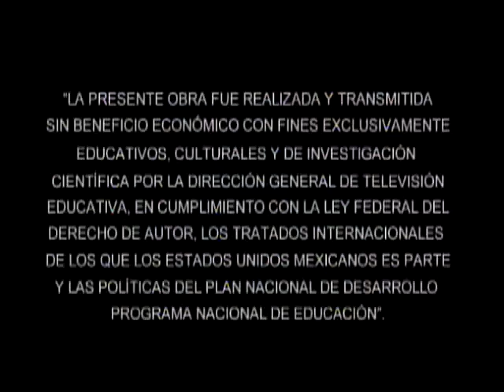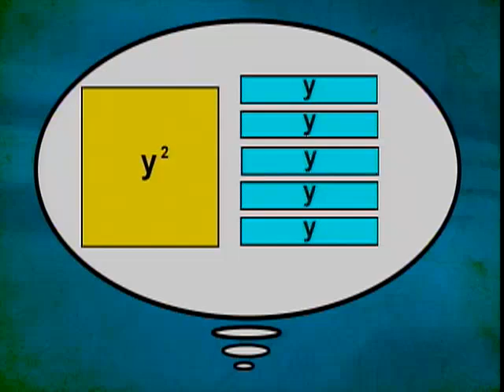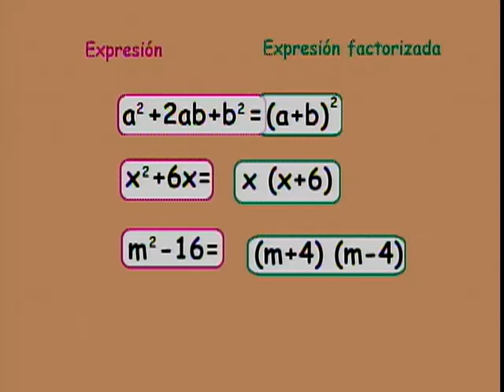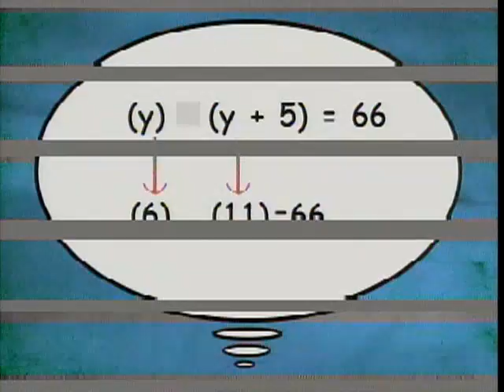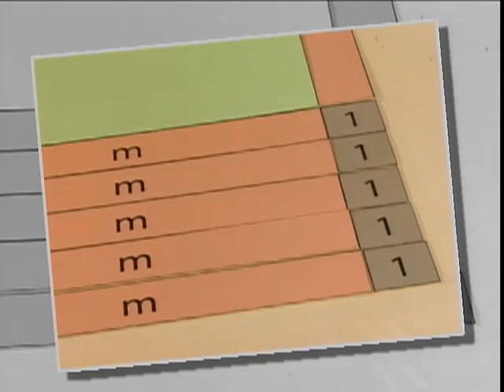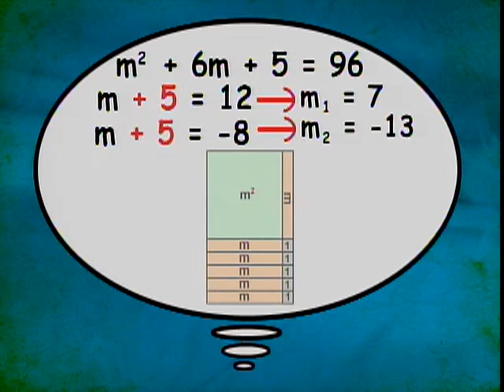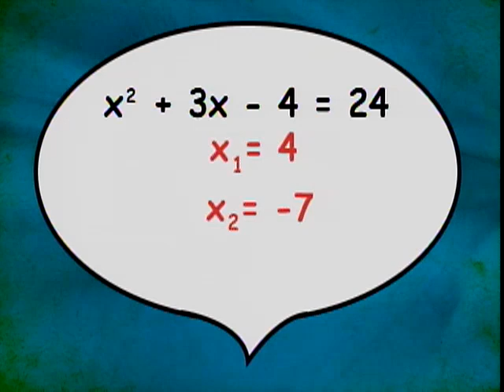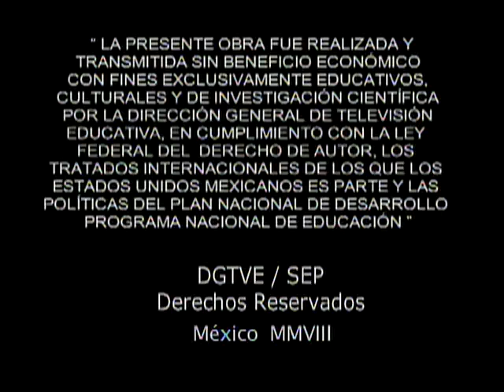15. Ecuaciones cuadráticas y factorización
Telesecundaria. Matemáticas III.
Ecuaciones cuadráticas y factorización
Programa 15